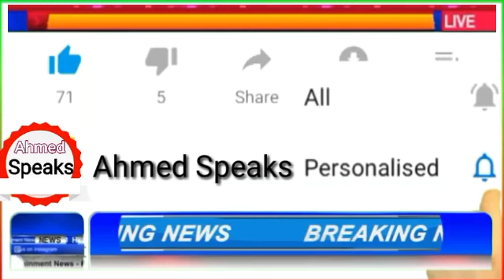تیسرا اور آخری ونڈے میچ نہیں ہوگا انتہائی حیران کن خبر بڑا فیصلا بارش نے بری خبر سنادی جلدی دیکھیں